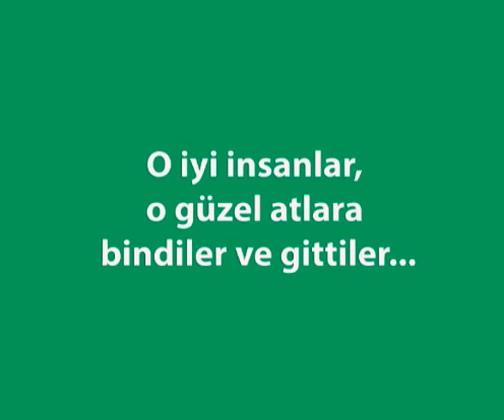ONLARIN DA YOLU RİZE’DEN GEÇTİ 2 (GEÇMİŞE VEFA)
Bu çalışma “Onların da Yolu Rize’den Geçti” serisinin 2. Bölümüdür.
Hiçbir siyasi görüş farklılık aramadan bu çalışma ile “Yolu Rize’den geçen ve şimdi aramızda olmayan hemşerilerimizi hatırlatmak, anmak istedim. Bu çalışma “Onların da Yolu Rize’den Geçti” projesinin ikinci ayağıdır. Burada yer almayan isimlere yakında hazırlayacağımız bölümlerde yer vereceğiz.

İlerleyen bölümlerde yer alması gerektiğini düşündüğünüz isimleri ve fotoğraflarını bize ulaştırırsanız değerlendireceğiz.

*Bu bölüm 13 Ekim 1978 tarihinde Rize’de meydana gelen elim bir kazada hayatını kaybeden Rizespor Eski Teknik Direktörü Gürsel Aksel’e ithaf edilmiştir..

*Bu çalışmaya destek veren Gazeteci Arkadaşım Ömer Şan, saygı değer büyüklerim Hasan Tuncer Türüt, Av. Hüseyin Karaahmetoğlu ve Ali Vezir’e teşekkürler…

*Yapılan düzeltmeler ve ilavelerden dolayı tekrar paylaşıyorum…

Fatih Sultan KAR / İST.